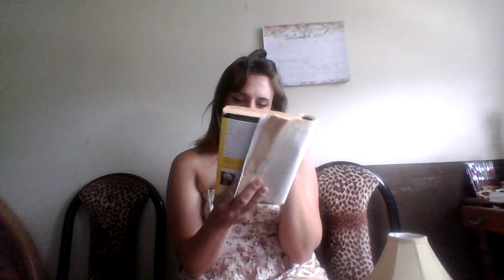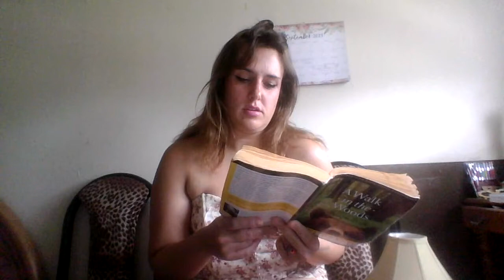"so wild & horrid that it is impossible to behold without terror"